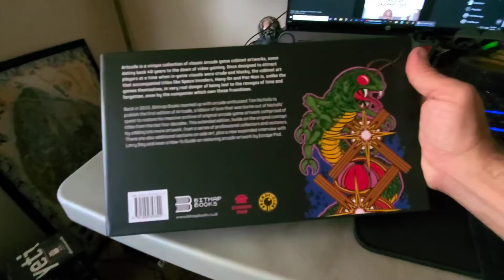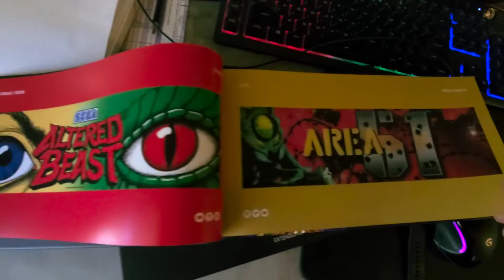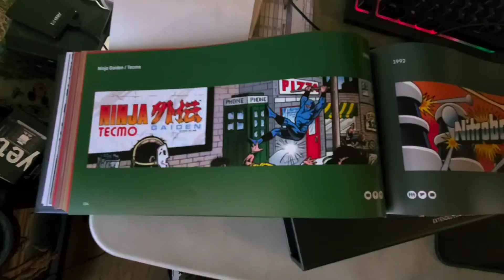Unboxing Artcade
Unboxing - Artcade: Book of classic arcade game artwork arrived today. This is a super cool collection of a few hundred works of graphic design from logos to side art, from Asteroids to Zaxxon.

Thank you New Wave Toys